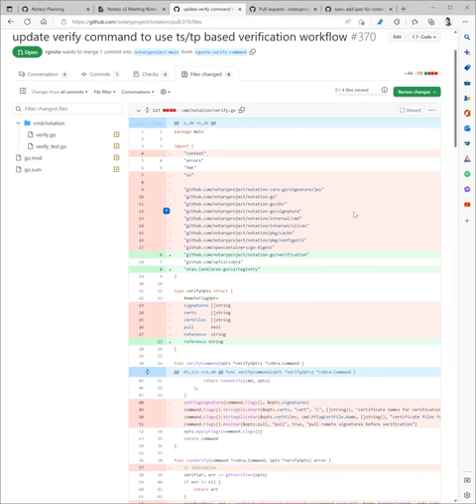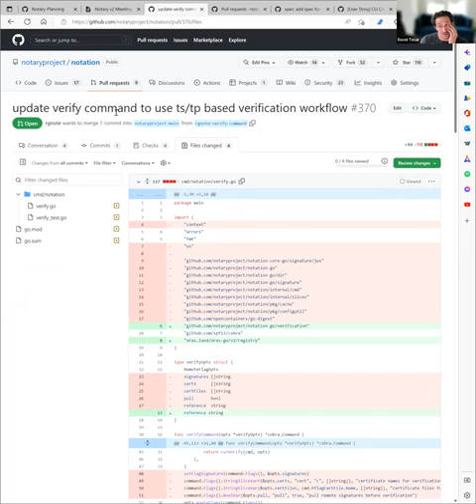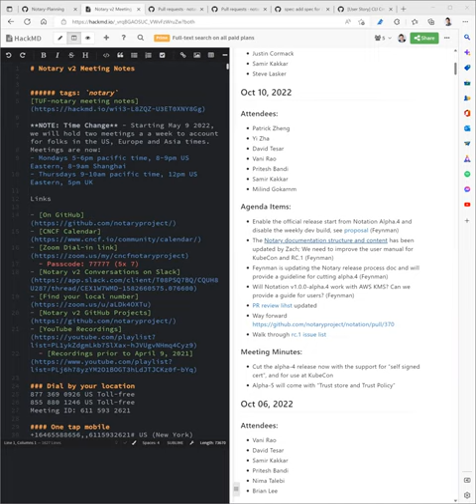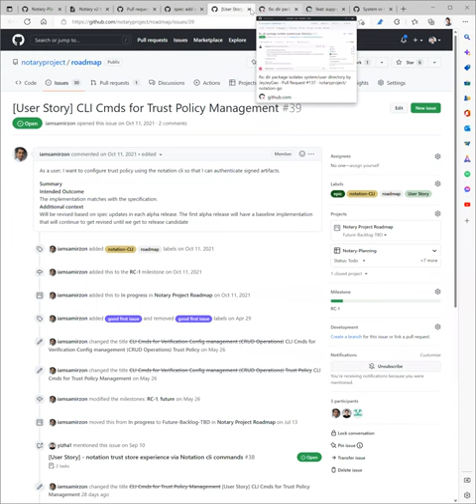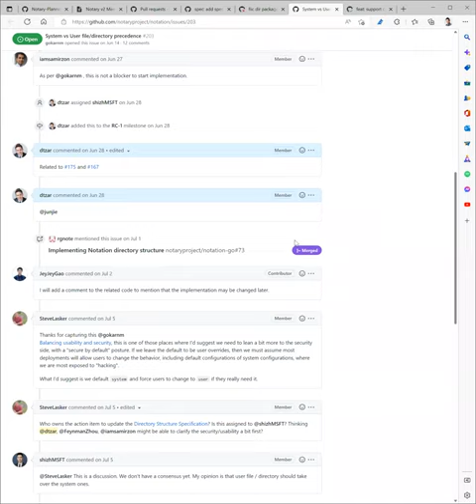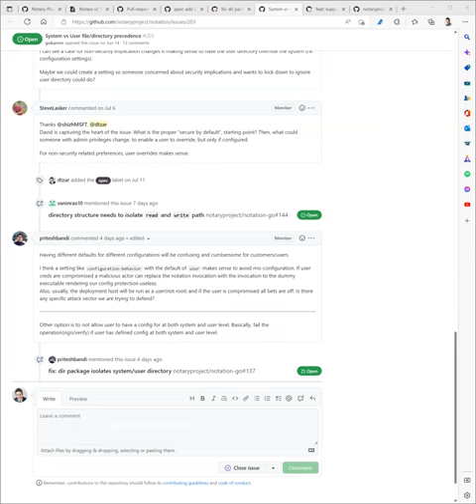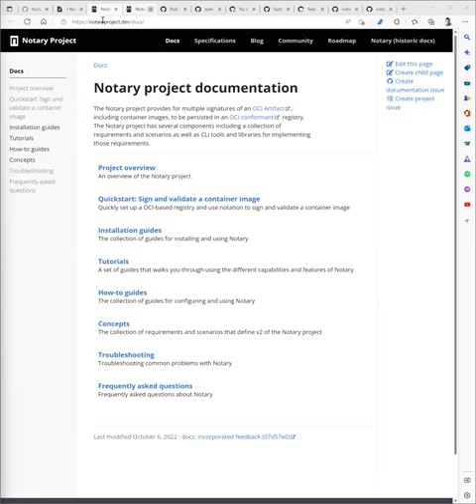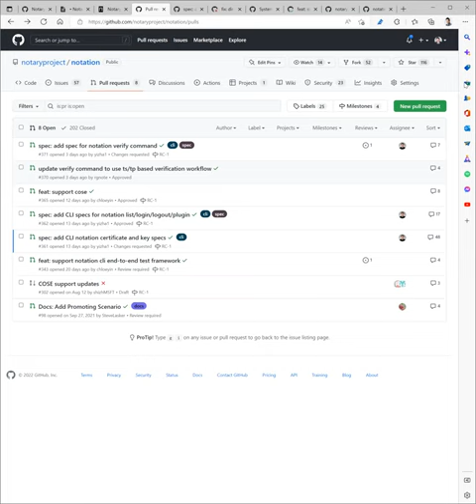CNCF Notary Project Meeting 2022 10 10